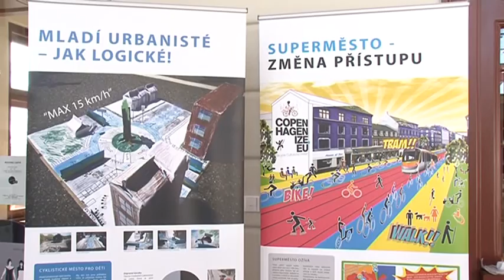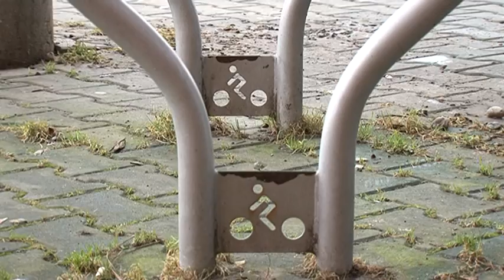Dejte pozor na lamače kol!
Od 8. do 22. února probíhala v prostorách Moving Station dánská výstava s názvem Města s dobrou adresou. Klíčovým tématem bylo jízdní kolo jako prvek životního stylu. A právě toto téma rozpoutalo diskusi o tom, zda v Plzni je dostatek cyklostezek a také, zda jsou stojany na kola skutečně vhodné a dobře zkonstruované a zda je jich v Plzni dostatek.